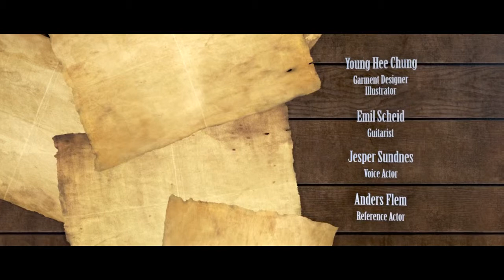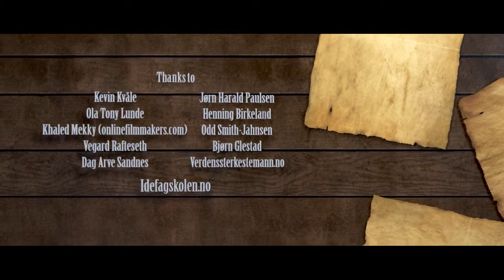Reaping For Dummies